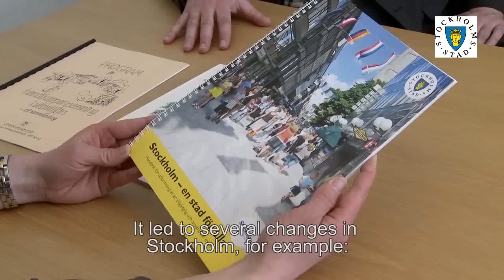Access City Award 2013 Stockholm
Stockholm, finalist in the 2013 edition of the Access City Award.